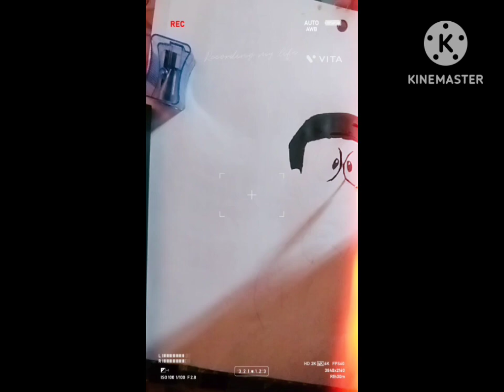How to drow Nobita and sad song BEKADRAA | Sippy Gill | Desi Routz |Latest Punjabi Video Song 2017